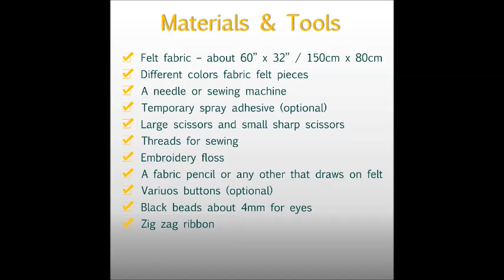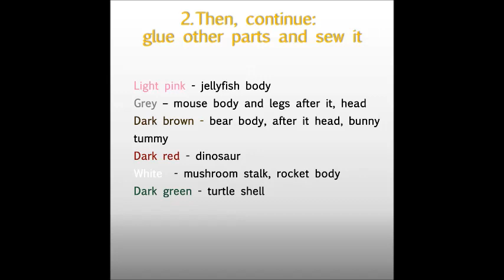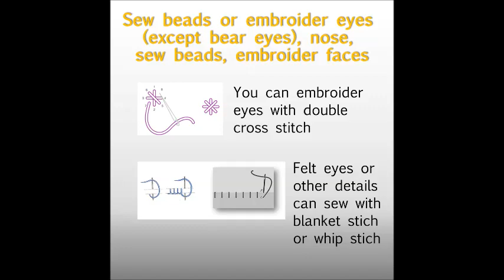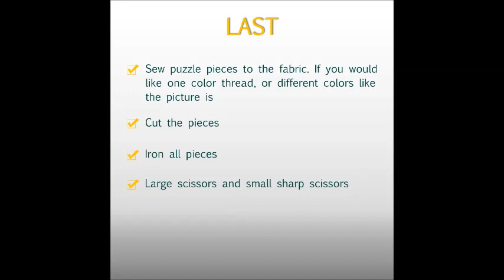How to make Felt Puzzle Sewing Tutorial,Jigsaw Puzzles,Baby Sewing Pattern,Quiet Book,Baby Gift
PDF A4 Sewing Pattern Felt Puzzle 10 pictures,Jigsaw Puzzles,Baby Sewing Pattern,Quiet Book,Baby Gift,Sensory Puzzle,Sensory Educational toy
PUZZLE SEWING PATTERN
In this century we have a lot of toys and different types of puzzles:  I want to say that I have cardboard, wood, plastic, foam rubber puzzles. The most important thing, that the children can bite, tears up and crumples toys. For cardboard and foam rubber puzzles, this may be the last game. Also don’t need to worry about injuries from toys. So, the idea that to make puzzles of felt is the best way to be original, safe and of course, MADE WITH LOVE...